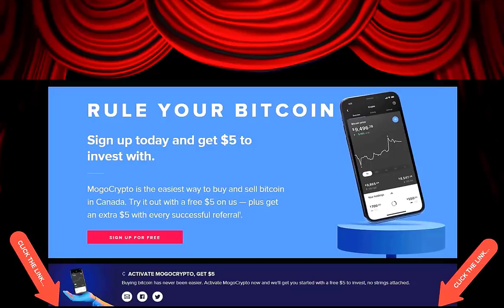October 2019 -- Point and Click Adventure Game Walkthrough Marathon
CFML Free Music For Life

Give the new Brave Browser a try:
Video Gamers Oasis Play Theatre: